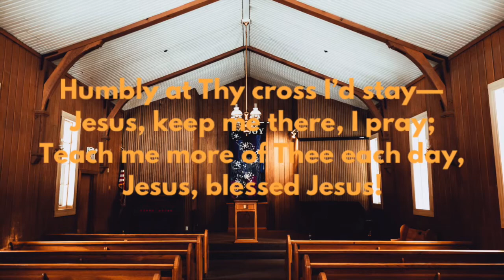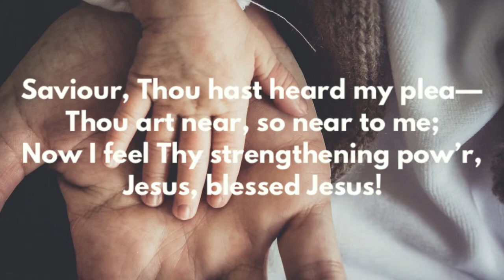My Heart's Prayer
Lyrics:   H. P. Blanchard (20th century)